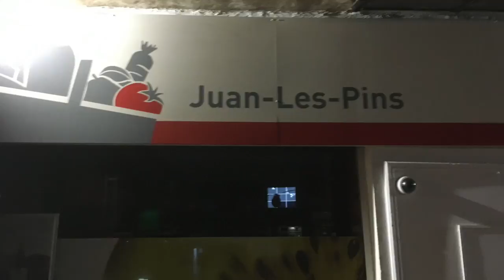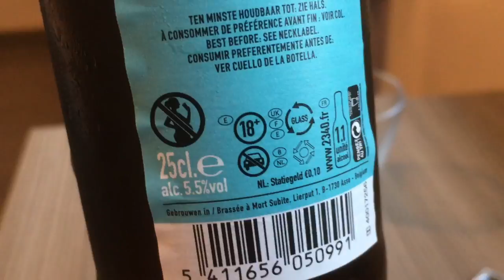Blyth Spirit Brewery HBW#53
Blyth Spirit Brewery HBW53 Tres Content Homebrew Mecredi